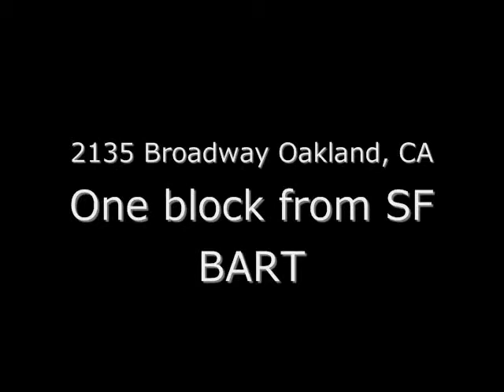Pan Theater Awkward Face: 2010 San Francisco Improv Festival Part5: Aug 12, 2010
Pan Theater comedy improv .All completely improvised on the spot and each show is never to be repeated. If you want laughs and edge of the seat excitement this is the not to be missed comedy improv show at Pan -- where neurons fire faster